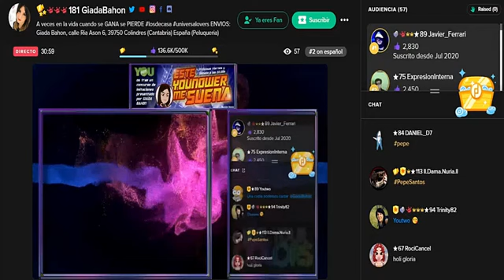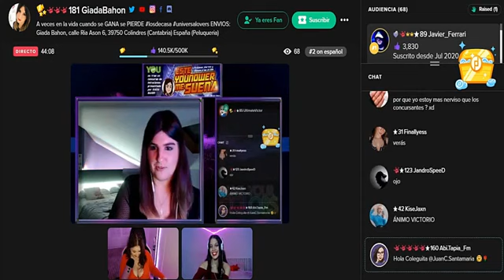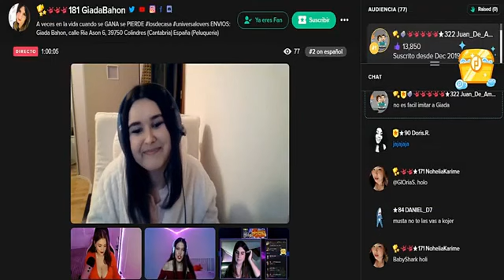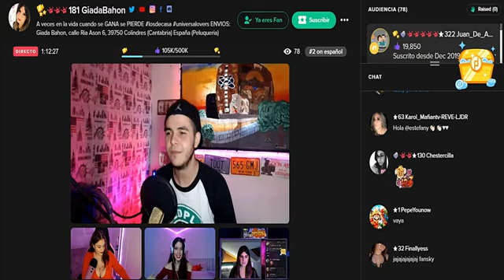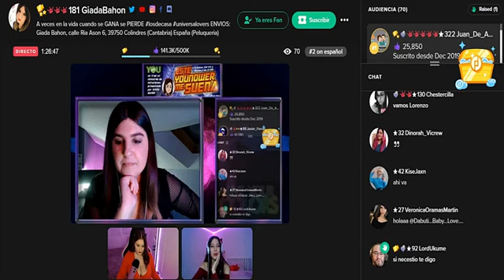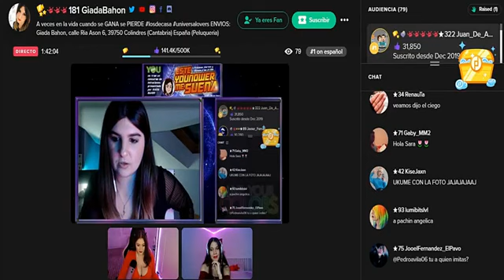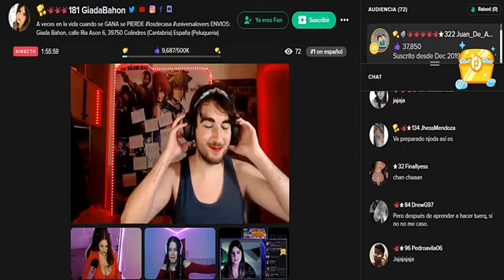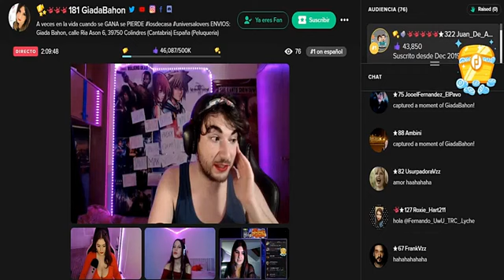ESTE YOUNOWER ME SUENA 💙 (PARTE 1)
Hola, aqui dejo la primera parte del Concurso de Imitaciones Este Younower me suena.

AMAZON INFLUENCER